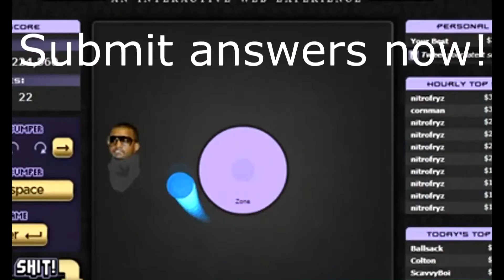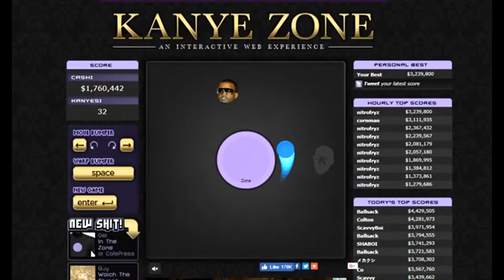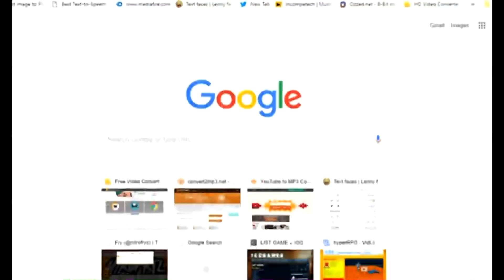Kanye Zone • THE GRAND FINALE!